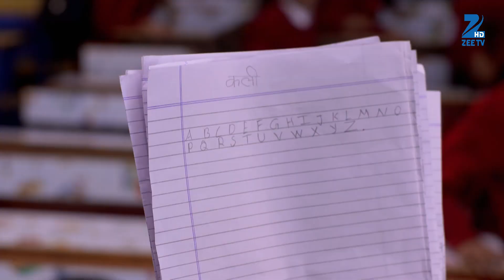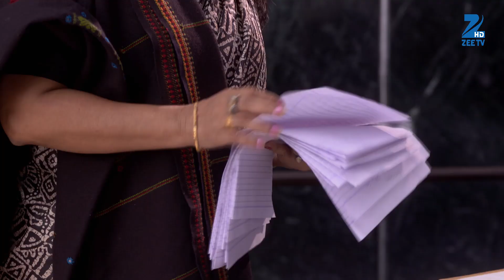Kaala Teeka - Hindi TV Serial - Best Scene - 45 - Simran Pareenja, Sukirti Kandpal - Zee TV